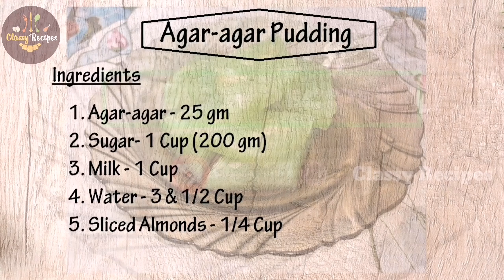Agar Agar Milk Pudding | China Grass Dessert | Ghaas ka Halwa | Kadal Paasi | Eid Special Recipe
Agar Agar Milk Pudding or Ghaas ka Halwa - In this video we will see How to make Agar Agar Milk Pudding or China Grass Dessert easily at home. This dessert can be prepared in no time with a less number of ingredients such as Agar Agar strips, Milk, Water and Sugar.
💠 Agar Agar Pudding is commonly known as Kadal Paasi or Ghaas ka Halwa across India. It is one of the popular desserts that is on served during festivities such as Birthday Parties, Family Gathering, Christmas Eve, New Year celebration, Diwali, Iftar (after breaking fast) and Eid celebrations.

💠 Agar Agar or Agar (China Grass) is a natural vegetable gelatin counterpart derived from red algae. It is commonly used as a vegan substitute for Gelatin. Agar is loaded with dietary fiber and has no fat, no calories, no carbs and no sugar.
🔷 00:00 - Introduction
🔷 00:16 - Ingredients
🔷 00:29 - Adding rinsed Agar Agar
🔷 00:31 - Adding 3 and half cup of water
🔷 00:48 - Adding 3/4 Cup of Sugar
🔷 01:26 - Adding Edible Food Color
🔷 01:39 - Transferring Mixture to the Mold
🔷 01:52 - Garnishing with Sliced Almonds
🔷 02:09 - Perfect Agar Agar pudding Texture

💠 Agar Agar is available as strips, powder and flakes. In this video, I have used Agar Agar flakes. If you are a vegan, you can use coconut milk instead of normal milk.

💠 DO TRY this no bake, no egg, no oven dessert - AGAR AGAR PUDDING at your home and let know me how it turns out in the comments below.

❇️ - How to make kadal paasi at home
❇️ - How to make jelly with kadal paasi
❇️ - How to prepare ghas ka halwa
❇️ - How to make ghas ka halwa recipe
❇️ - Ghaas ka Halwa recipe
❇️ - How to make Agar Agar dessert recipes
❇️ - Agar Agar pudding with Milk
❇️ - Agar Agar pudding Cake
❇️ - China Grass ka Halwa
❇️ - China Grass pudding
❇️ - China Grass Cake
❇️ - China Grass Jelly Recipe
❇️ - Dessert recipes for iftar
❇️ - Eid Dessert Recipes
❇️ - Special Dessert for Eid
❇️ - Simple Eid Dessert
❇️ - Iftar dessert Recipes
 ❇️ - Kadal pasi recipe with milk
Also do check my Other Recipes below,